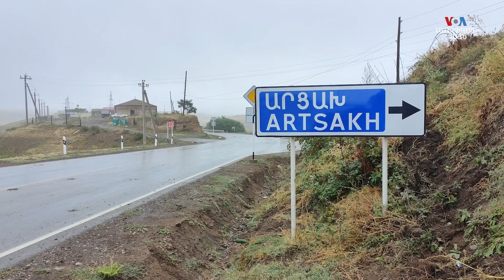Հումանիտար ճգնաժամն օրեցօր խորանում է, ԼՂ տանող միջանցքները տակավին փակ են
Ռուսաստանյան մարդասիրական օգնության առաջին բեռնատարը այս շաբաթ ժամանել է Լեռնային Ղարաբաղ: Ըստ հայկական կողմի՝ ադրբեջանական զորքերը շարունակում են փակ պահել Հայաստանից Լեռնային Ղարաբաղ տանող ճանապարհը։